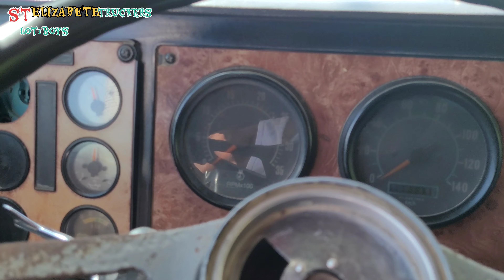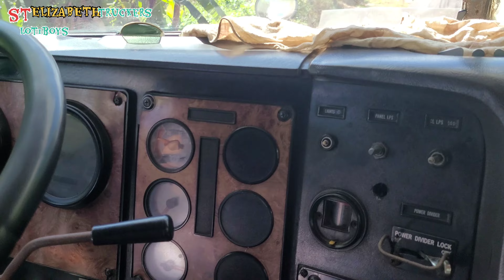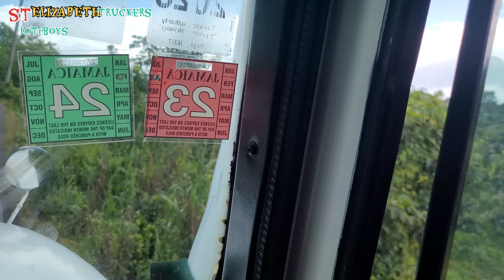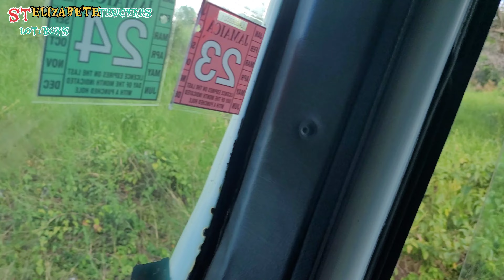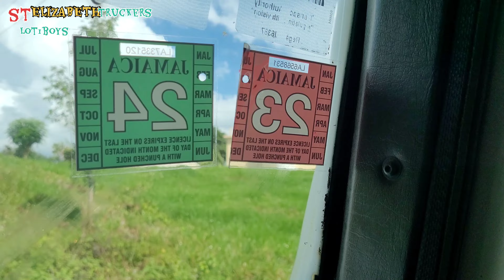RASTA 1993 INTERNATIONAL NT88 / U10 BOX / 488 RATIO /SSHD MACHINE , ST ELIZABETH TRUCKERS JAMAICA 🇯🇲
old but specs up to the max